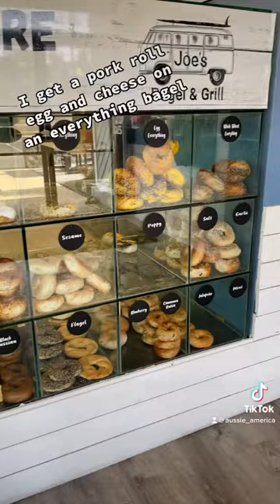Pork roll, Egg & Cheese Bagel. New Jersey for the WIN